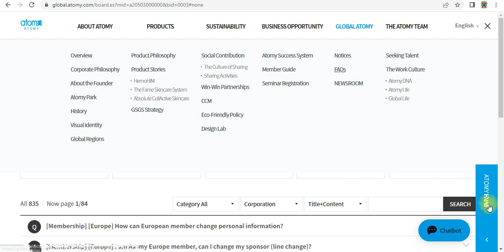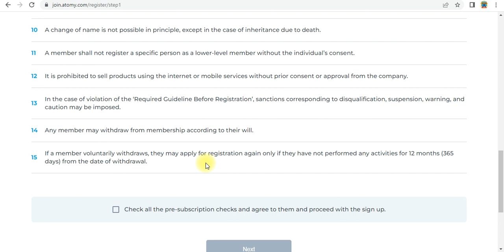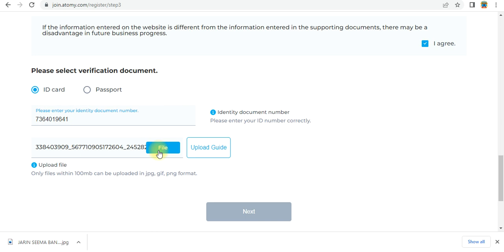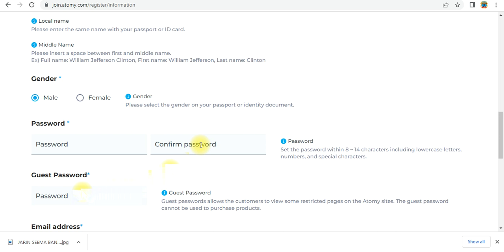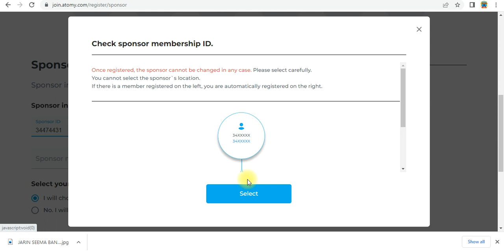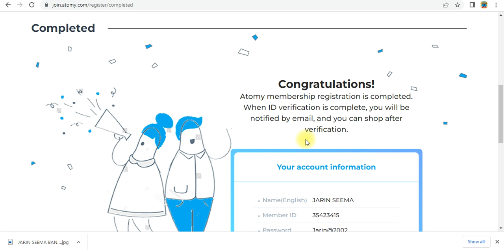Atomy Bangladesh Free Membership Registration Steps By SRM Mr Rathore Launching Soon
Atomy's prelaunch activities or free membership in Bangladesh, Providing them a Global Business Opportunity with Team Warrior Success Support System, as this could be subject to change over time. However, I can provide general insights into what prelaunch activities and free membership benefits in a network marketing context might entail:

Early Access to Products: Pre-launch members may have the opportunity to access Atomy's products before from Indian Leaders contact they are officially launched in the market. This allows them to familiarize themselves with the products and potentially start building a customer base.

Training and Support: Free members may receive training and support from Atomy or their upline sponsors from India Team Warrior Support System to help them understand the business model, product benefits, and marketing strategies.

Networking Opportunities: Pre-launch events and activities can provide networking opportunities for members to connect with other like-minded individuals who are also interested in joining the business.

No Membership Fees: During the prelaunch phase, Atomy may offer free membership registration, allowing individuals to join the business without having to pay any upfront fees.

Market Expansion: By joining Atomy during the prelaunch phase, members may have the opportunity to be part of the company's initial expansion efforts in Bangladesh, potentially positioning themselves for growth as the business establishes itself in the market.

It's important to note that the specific benefits and opportunities offered during Atomy's prelaunch phase in Bangladesh may vary, and interested individuals should reach out to Atomy representatives or visit the official Atomy website for the most up-to-date information on prelaunch activities and membership benefits. Additionally, individuals considering joining Atomy or any other network marketing company should carefully evaluate the business opportunity, products, compensation plan, and support system to determine if it aligns with their goals and values.

1. Like Our Pages on Facebook-Team Warrior Rathore
2. Like Our Pages on Facebook-Atomians Warrior

Regards
SRM Mr Rathore, Atomy ,